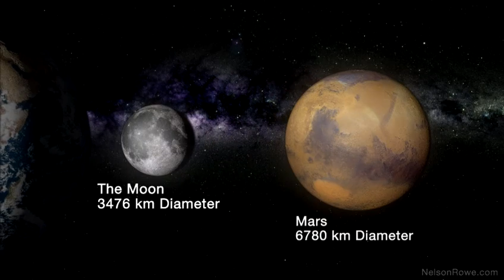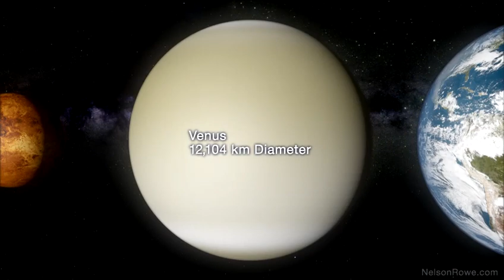A Meditation on Stellar Scale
I've seen other examples of this concept and thought I would create my own as an art project and meditation.  The meditation part was the actual creation of the piece and entering the numbers in to my 3D software and see before my eyes the differences in sizes those numbers represented.

Once I was finished, however, these literally astronomical values still evaded my minds grasp. Not only that, but the software itself could not scale to such sizes and I had to use some expressions to factor the inputs.  All in all a great exercise.

I am working on another scale meditation that I will share once it is finished.  Enjoy.